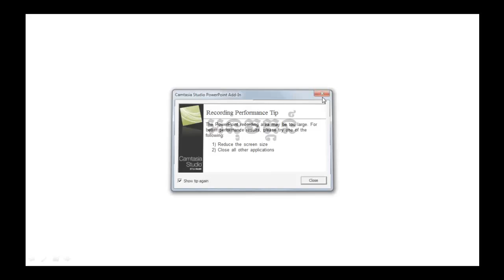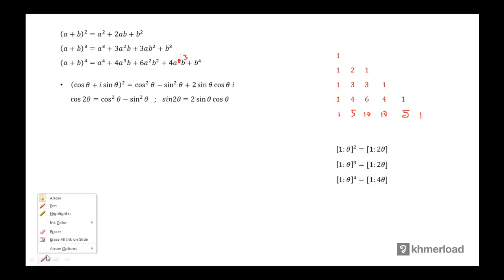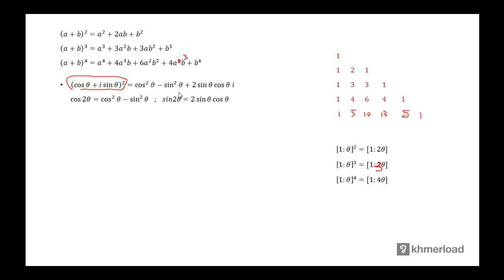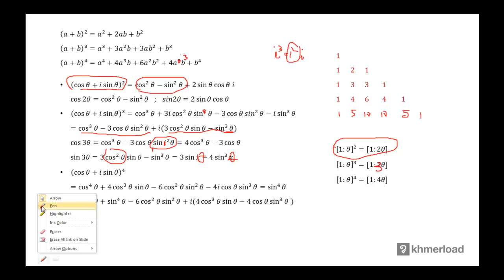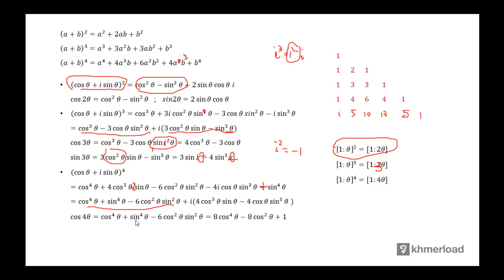គណិតវិទ្យា​ថ្នាក់ទី១២ ៖ ចំនួនកុំផ្លិច អនុវត្តន៍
ចំនួនកុំផ្លិច អនុវត្តន៍

បទពិសោធន៍​​ការងារ​របស់​លោក​លើ​វិស័យ​គណិតវិទ្យា​រួមមាន៖​
-បង្រៀន​គណិតវិទ្យា​នៅវិទ្យាល័យ និង​មហាវិទ្យាល័យ
-រៀបរៀង​កម្មវិធី និងសៀវភៅសិក្សាគណិតវិទ្យា
-បណ្ដុះបណ្ដាល​គ្រូ​លើ​ការបង្រៀន​គណិតវិទ្យា
-ឯកទេស​បង្រៀន​គណិតវិទ្យា​សម្រាប់​សិស្សខ្យោយ
-ឯកទេស​លើ​ការរៀបចំ​តេស្ត​​គណិតវិទ្យា​សម្រាប់ វាយ​តម្លៃ​ការសិក្សា​​សិស្ស